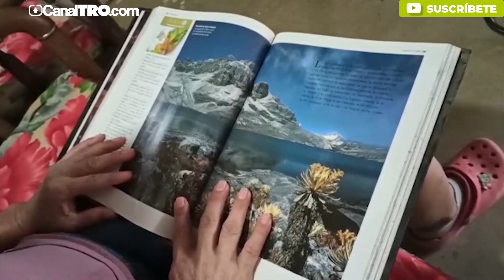Trabaja en el servicio doméstico desde los 11 años